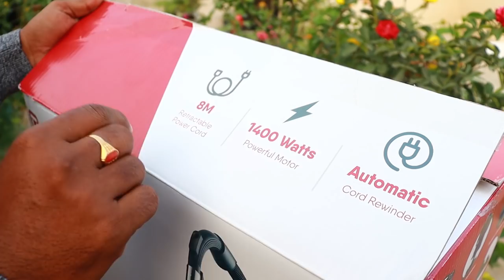Geek Schoner A10 Cyclonic Bagless vacuum cleaner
Geek Schoner A10 Cyclonic Bagless Vacuum Cleaner For Home 1400W With 20 KPa Strong Suction Power (Blue)

Geek range of vacuum cleaners is engineered with high quality and unparalleled performance.

XYCLONIC TECHNO – Packed with Xyclonic techno the 1400W powerful motor in Geek Schoner A10 bagless vacuum cleaner maximizes the airflow and delivers 20 kPa strong suction power leaving no dust behind.
GO BAGLESS – No more fatigues on replacing dust bags? Built with a large 3L detachable dust box Geek Canister vacuum cleaner collects the dust from an entire house saving you from frequent dust disposal.
HEPA FILTRATION – High quality washable HEPA filter captures minute dust particles and leaves the large debris & dander to settle in the dust box. Thus, it separates dust from the air and prevents air release with dust
EFFORTLESS PLAY – Operations made easier! Turn ON/OFF with just one press button, adjust your required suction speed with easy sliding switch and control air volume in fingertips with exhaust air valve.
MULTIUSE ATTACHMENT – Schoner A10 accompanies with double purpose floor/carpet brush, 2 in 1 crevice nozzle – brush & flat nozzle to clean window sills, corners, and walls. Also, an upholstery nozzle to clean furniture.